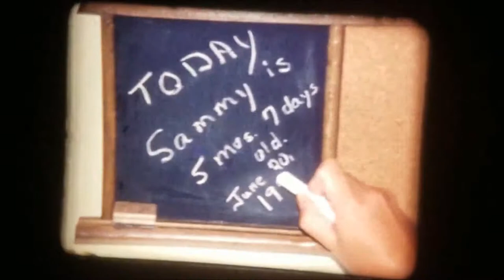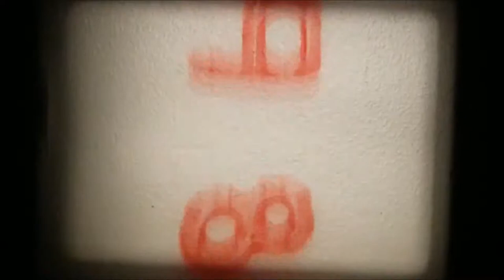Sigelmans on Super 8 - Collection #1